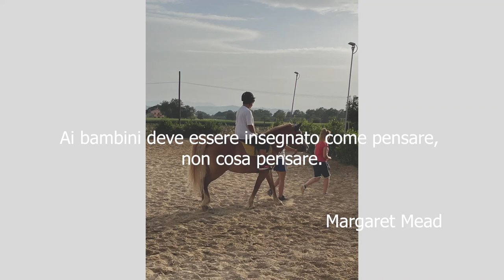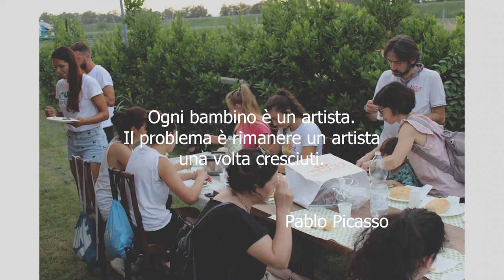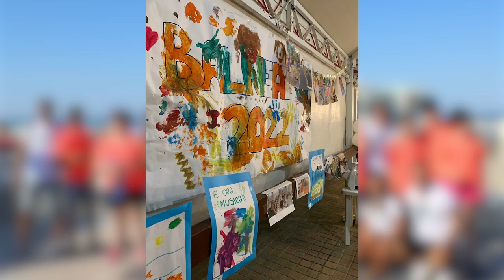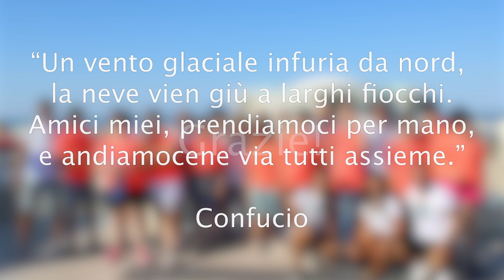Le attività di Uisp Jesi con il progetto "Balneabile"